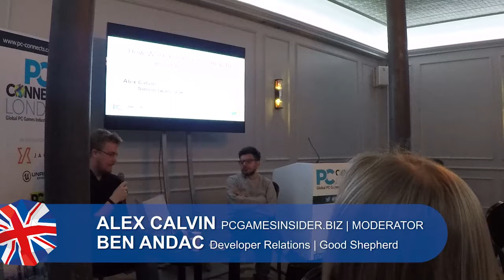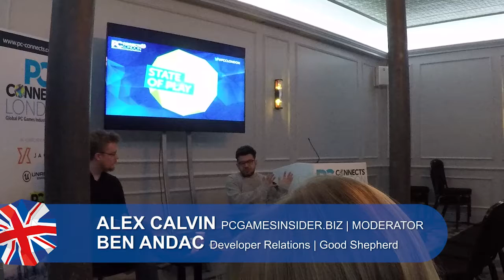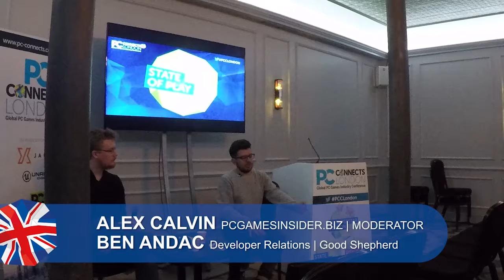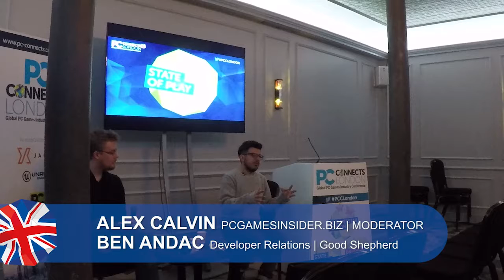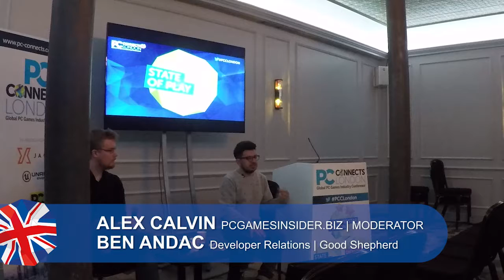PC Connects London 2018 - A Conversation With Good Shepherd's Ben Andac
For the latest news, interviews and opinion on the games industry,